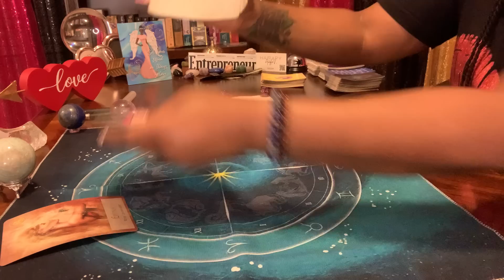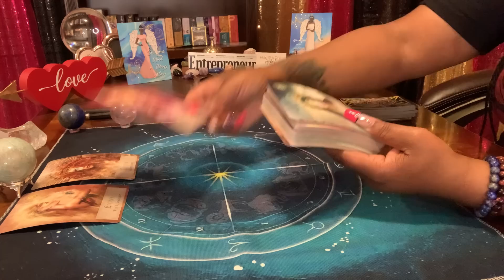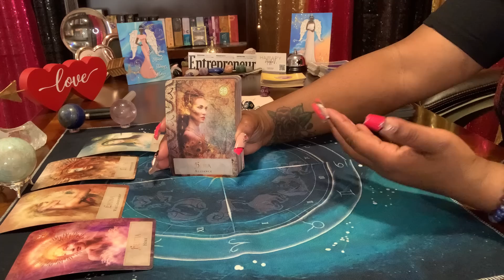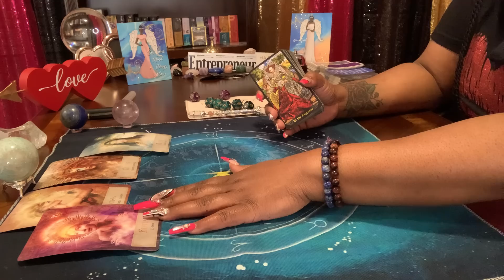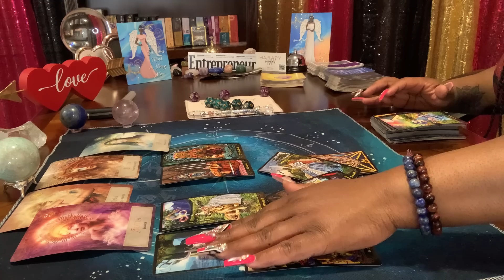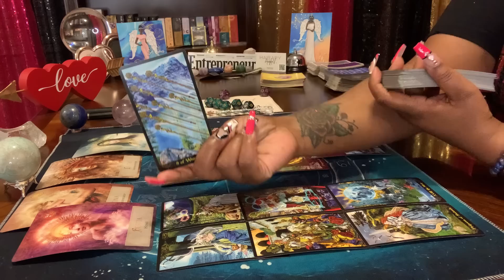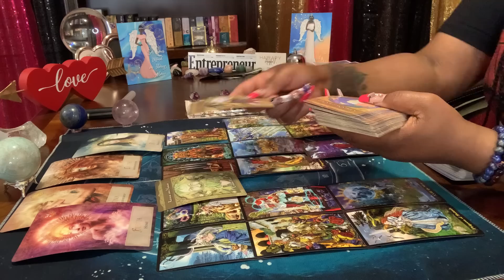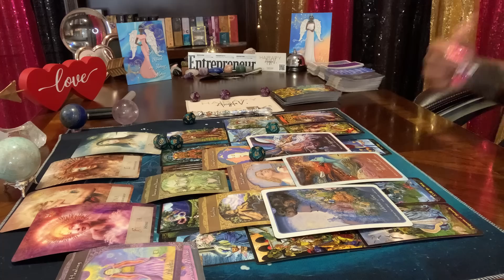WOW BEAUTIFUL 😻🤩-This was GOODT! They’re about to blow your mind! BOOP-BOOP This is a MUST WATCH!!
ENERGETIC VIBRATIONS

To honor the black men-man in your family/life for black history month send me a picture of them by February 10,2023 ⬇️

*HONORING BLACK WOMEN* ⬇️ *BAE CHANNEL*

* PERSONAL READINGS ARE AVAILABLE-BOOK YOUR READING WITH ME* ⬇️

Divinity of the Divine Feminine Master Class: MARCH 22, 2023~CLICK BOOKINGS THEN CLASSES⬇️

Angel 👼🏾👼🏻#222
You have the ability to uplift the hearts of all those around you like an *Angel* on earth! You were born to shine!

Common Sense + Intution= DISCERNMENT